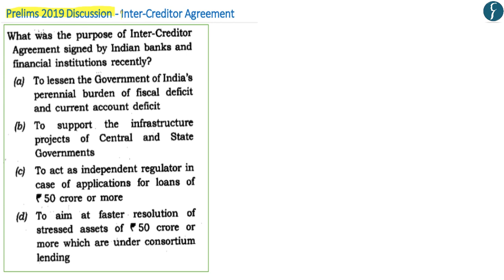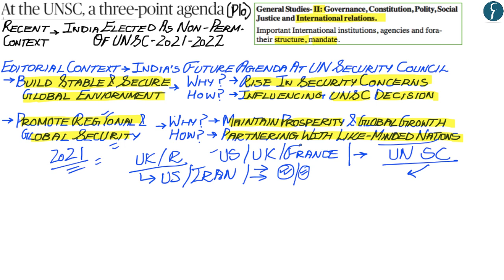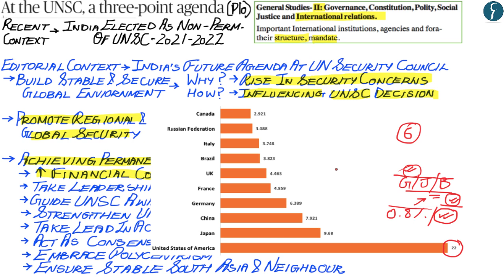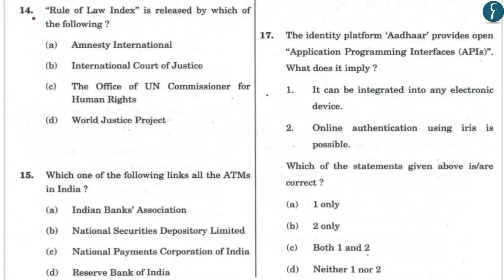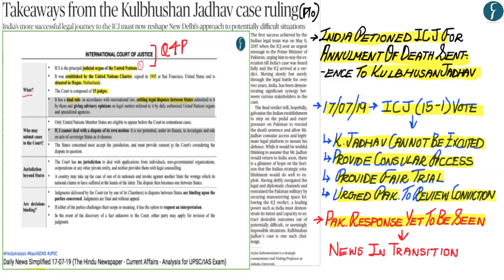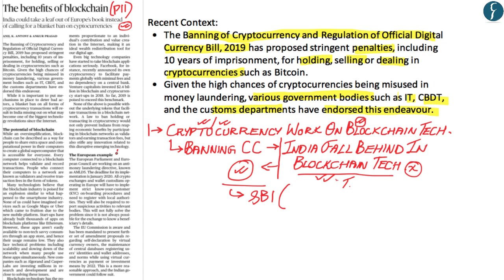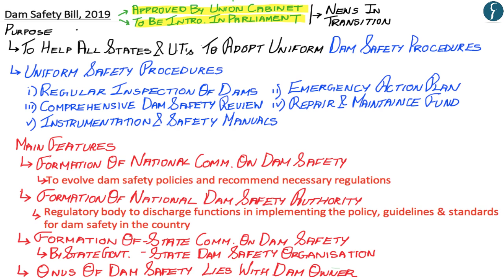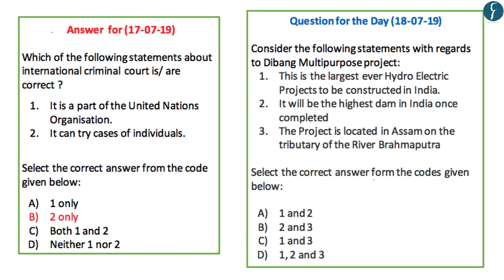Daily News Simplified 18-07-19 (The Hindu Newspaper - Current Affairs - Analysis for UPSC/IAS Exam)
Presented by: Mr. Ankur Sharma, Rau’s IAS Study Circle

Dear DNS followers,

Result of Civil Services Prelims Exam 2019 has been declared . Rau's IAS congratulates all those who have cleared the prelims exam. We, at Rau's IAS, want to help you in clearing the mains exam. If you have cleared the prelims exam 2019, then reach out your nearest Rau's IAS Centre for details or mail us at for enrolling into the QIP (Answer writing program) at Rau's IAS study circle.  Get the most out of this opportunity.

News covered today:

1. Prelims 2019 Discussion - Inter-Creditor Agr. (00:34)
2. Indian agenda at UNSC (Lead Ed.) (Int. Relations) (2:26)
3. Press Freedom Index (Security) (14:40)
4. Kulbhushan Jadhav ruling (Op-Ed.) (Int. Relations) (17:40)
5. Cryptocurrency Ban Bill (Op-Ed.) (Governance) (24:12)
6. Dam Safety Bill, 2019 (Disaster Mgmt.) (27:28)
7. Ebola Outbreak (Q4P) (Science) (30:41)

Topic Highlights of the day

The link for subject wise practice questions discussed in previous DNS Videos since June 2018 are:
1. Environment, Ecology, Biodiversity, Climate change & Geography
2. Indian Economy & Economic Development
3. Indian Polity & Governance & Social Issues

Jaipur Campus
3rd Floor, UDB Corporate Tower (Nawal Tower),
A-1, JLN Marg, (Near Fortis Hospital)
Jaipur - 302 017
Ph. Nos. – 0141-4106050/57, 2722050